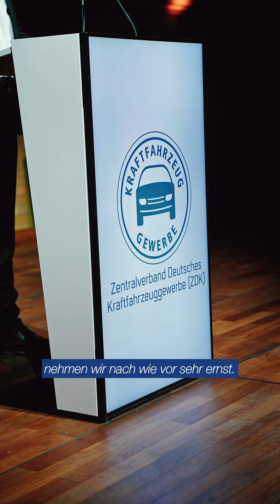Rückblick: ZDK-Neujahrsgipfel 2024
Am 30. Januar 2024 fand unser Neujahrsgipfel der Automobilwirtschaft in Berlin statt.
Wir durften über 1.000 Gäste aus Politik (u. a. Bundesminister Dr. Volker Wissing), Verbänden und der Automobilwirtschaft begrüßen.
Themen wie "individuelle Mobilität" und "Elektromobilität" standen neben vielen anderen auf der Agenda und wurden rege diskutiert.